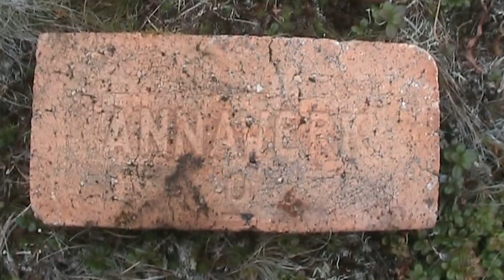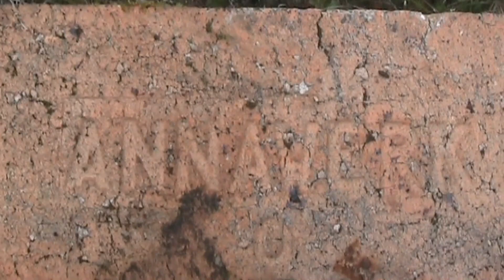Путешествие на райтер альм. 2 серия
Место действия- северо-запад Кольского полуострова, устье реки Западная Лица.